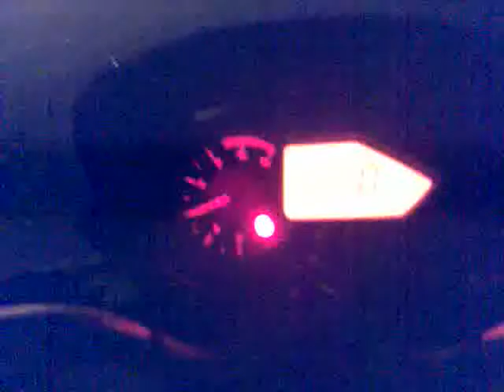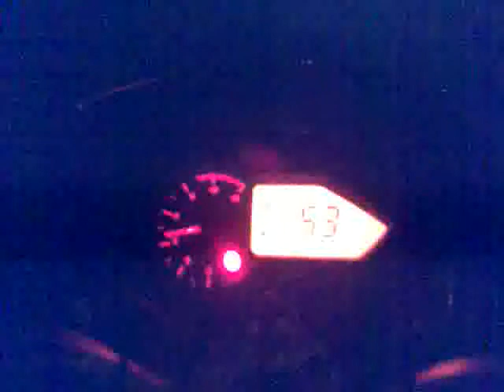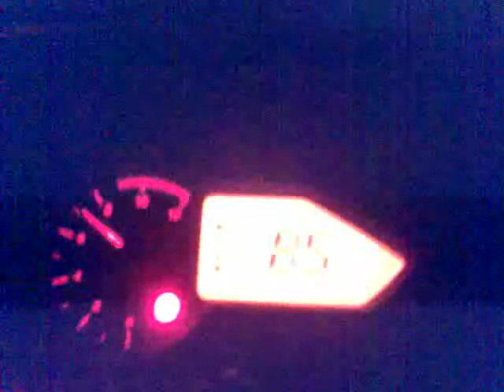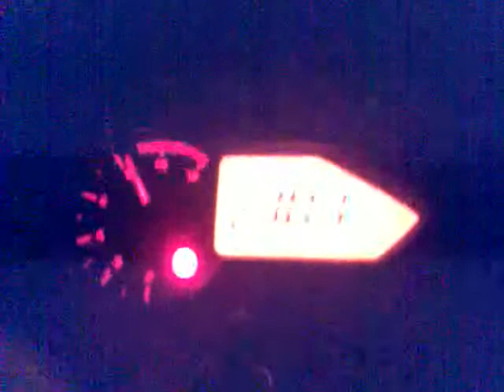speedin on da pulsar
speedin electronic speedo